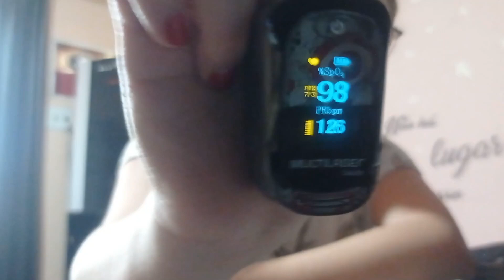ARRUMANDO MINHA BAGUNÇA